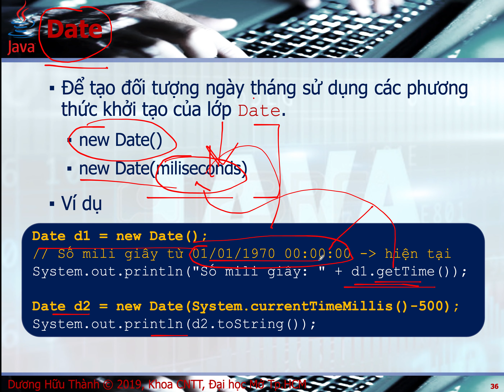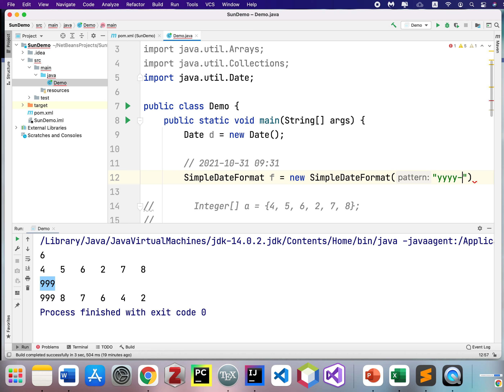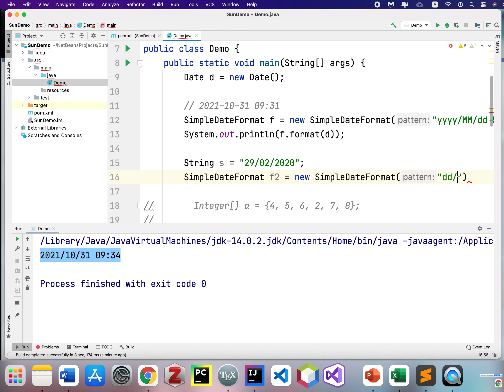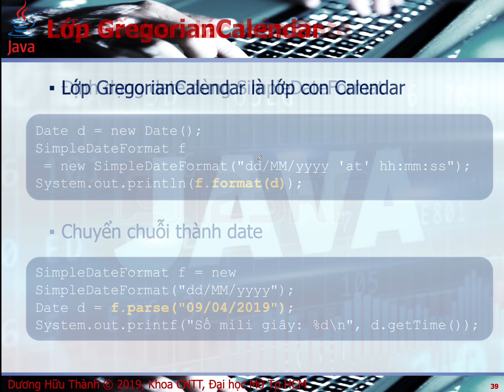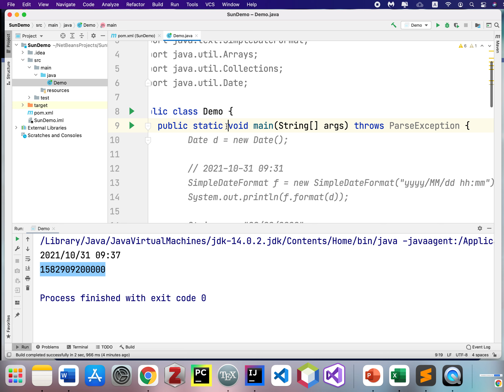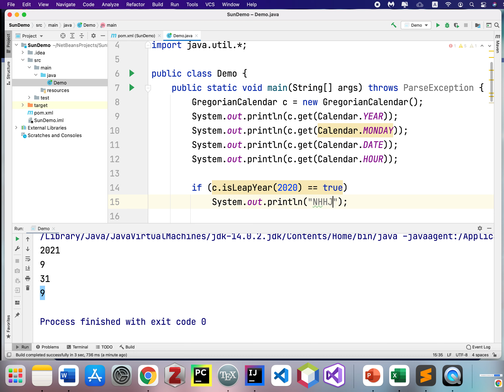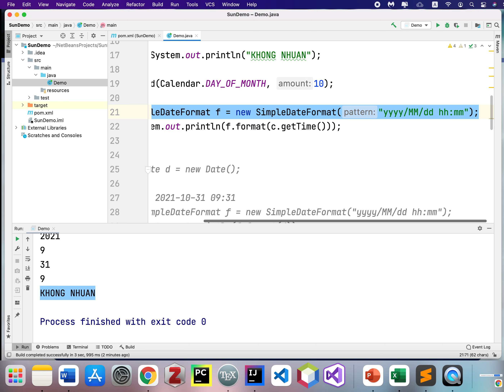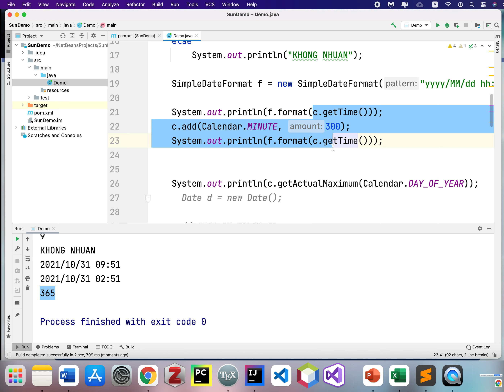Sử dụng Date và GregorianCalendar trong Java